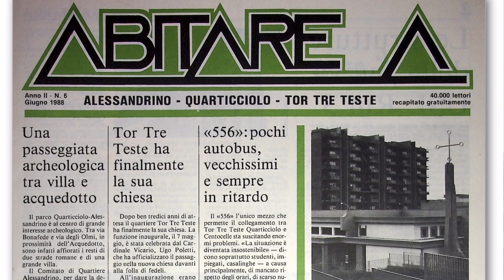Tor Tre Teste 50 anni... in breve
Sintesi dell'intervista di Vincenzo Luciani a Biancamaria Giacobetti, Rossella Menichelli, Palmira Pasqualini e Iole Zamma sui primi 50 anni del quartiere Tor Tre Teste.

Video registrato il 14 aprile 2023 da Enzo Luciani di Abitare A e associazione Periferie.